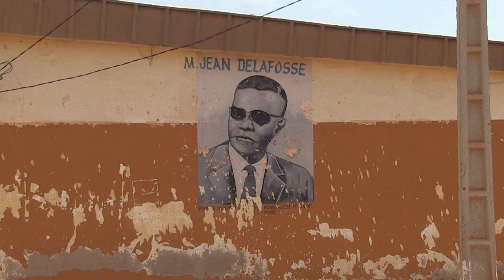Présidentielle 2020 : Constat dans les centres de distribution des cartes d'électeurs à Korhogo